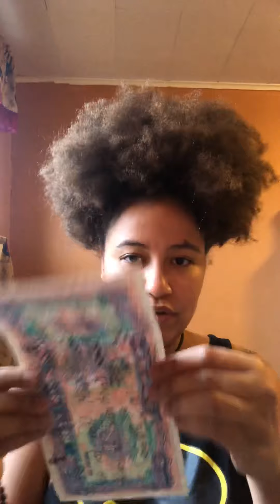💥BINDING SPELL TO KEEP YOUR NEW YEARS RESOLUTIONS IN 2020!💥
Really simple to do but powerful! Keep your resolutions loves!😘